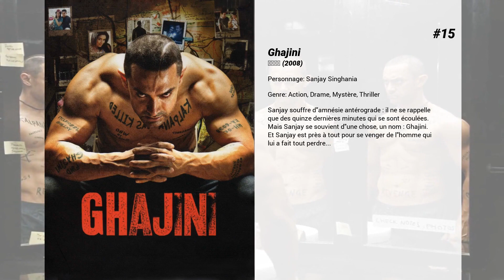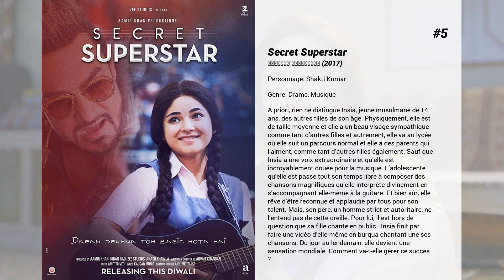Les meilleurs films d'Aamir Khan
Les meilleurs films d'Aamir Khan nous présente...

15. Ghajini
Sanjay souffre d'amnésie antérograde : il ne se rappelle que des quinze dernières minutes qui se sont écoulées. Mais Sanjay se souvient d'une chose, un nom : Ghajini. Et Sanjay est près à tout pour se venger de l'homme qui lui a fait tout perdre...

14. सरफरोश

13. Dil Chahta Hai
Dil Chahta Hai raconte l’histoire de trois jeunes hommes, Akash (Aamir Khan), Sameer (Saif Ali Khan) et Sid (Akshaye Khanna), de leur amitié et de leurs relations amoureuses. Akash est un coureur de jupons, il ne croit pas en l’amour. Sameer est un sentimental, il tombe amoureux de toutes les filles qu’il rencontre et espère se marier avec la fille qui sera amoureuse de lui. Sid, un peintre, est le plus mûr et le plus sensible des trois. Il est aussi le confident des deux autres. Ils vont rencontrer trois jeunes femmes qui vont changer leur vie : Shalini (Preity Zinta), Pooja (Sonali Kulkarni) et Tara Jaiswal (Dimple Kapadia).

12. Delhi Belly

11. जो जीता वही सिकन्दर

10. क़यामत से क़यामत तक‎

9. रंगीला

8. रंग दे बसंती
Sue McKinley (Alice Patten), une jeune londonienne, rêve depuis longtemps de réaliser un film d’après les mémoires de son grand-père, membre de la force de police britannique en Inde au début de la révolte indienne pour l’indépendance. Sue se rend à Delhi et, avec l’aide de sa correspondante indienne Sonia(Soha Ali Khan), tente de trouver les acteurs qui joueront le rôle des premiers révolutionnaires indiens. Le casting s’annonce désastreux et Sue finit par engager la bande de copains de Sonia : Karan (Siddarth), Sukhi (Sharman Joshi), Aslam (Kunal Kapoor), Laxman Pandey (Atul Kulkarni) et DJ (Aamir Khan), le meneur de la bande. Cependant ceux-ci ont du mal à comprendre les motivations de leur personnage, eux qui ne croient pas en l’avenir de ce pays corrompu à tous les échelons politiques.

7. Lagaan
En 1893, au centre de l'Inde, les villageois de Champaner attendent en vain la mousson. Pour humilier ce peuple au bord de la famine, le cruel capitaine Russell, chef de la garnison britannique, veut doubler le lagaan, l'impôt sur les céréales. Le jeune Bhuvan, meneur de la révolte contre cette injustice, se voit proposer par l'officier un terrible pari : si les Indiens battent les Anglais au cours d'un match de cricket, ils seront exemptés de lagaan pendant trois ans, mais s'ils perdent, ils devront payer une triple taxe. Bhuvan accepte le pari mais ne dispose que de trois mois pour former son équipe.

6. अंदाज़ अपना अपना

5. Secret Superstar
A priori, rien ne distingue Insia, jeune musulmane de 14 ans, des autres filles de son âge. Physiquement, elle est de taille moyenne et elle a un beau visage sympathique comme tant d’autres filles et autrement, elle va au lycée où elle suit un parcours normal et elle a des parents qui l’aiment, comme tant d’autres filles également. Sauf que Insia a une voix extraordinaire et qu’elle est incroyablement douée pour la musique. L’adolescente qu’elle est passe tout son temps libre à composer des chansons magnifiques qu’elle interprète divinement en s’accompagnant elle-même à la guitare. Et bien sûr, elle rêve d’être reconnue et applaudie par tous pour son talent. Mais, son père, un homme strict et autoritaire, ne l’entend pas de cette oreille. Pour lui, il est hors de question que sa fille chante en public.  Insia finit par faire une vidéo d’elle-même en burqua chantant une ses chansons. Du jour au lendemain, elle devient une sensation mondiale. Comment va-t-elle gérer ce succès ?

4. PK
Un étranger dans la ville pose des questions que personne n'a posées auparavant. Connu seulement par ses initiales, les questions innocentes de PK et sa curiosité enfantine vont l'emmener dans un voyage où se mêleront l'amour et les rires.

3. Trois idiots
Deux amis, Raju et Farhan, se mettent à la recherche d'un copain qu'ils n'ont pas revu depuis leur jeunesse. En chemin, ils honorent un pari fait de nombreuses années auparavant et oublié depuis : ils doivent participer à une noce en resquilleurs. Ils assistent aussi à des funérailles où la situation dérape et échappe à tout contrôle. Simultanément, ils entament un voyage intérieur à travers leurs souvenirs et l'histoire de leur ami Rancho, un libre penseur qui à sa façon a su toucher leur âme et leur a appris à penser par eux-mêmes, changeant leurs vies à tout jamais. Étudiants en ce temps-là, leurs vies oscillent entre la relation passionnelle qui lie Rancho à Pia, jeune fille a...